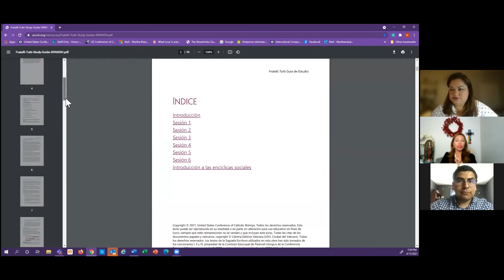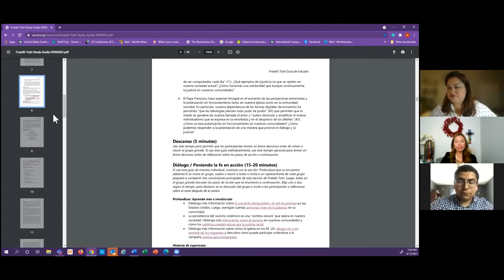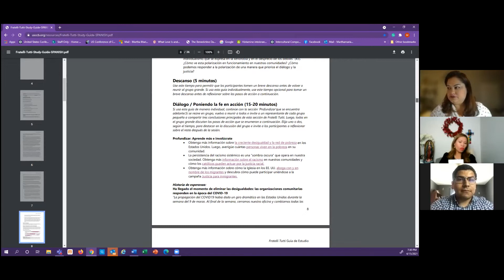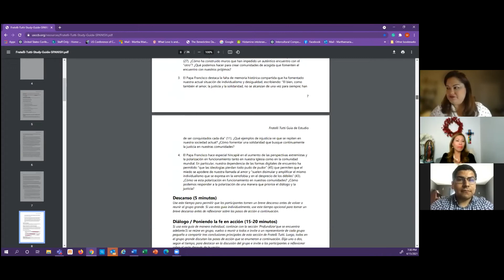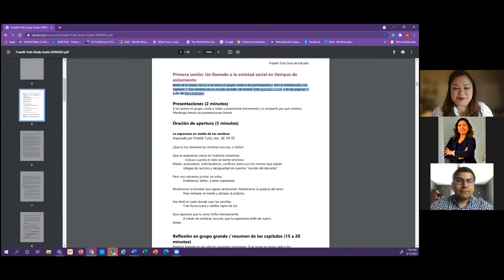Fratelli Tutti: Comunidad de Solidaridad - Un llamado a la amistad social en tiempos de Aislamiento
15 de Abril, 2021

Esta serie de webinars son basados en la guía de estudio (totalmente gratis) desarrollada por la oficina de Justicia, Paz y Desarrollo Humano de USCCB.
La carta encíclica del Papa Francisco, Fratelli Tutti, se publicó en octubre de 2020. Esta encíclica, una invitación a una amistad social renovada y a la fraternidad universal, se publicó cuando la comunidad mundial llevaba siete meses en la pandemia del COVID-19. Un llamado a unirnos en solidaridad, Fratelli Tutti proporciona un punto de partida para renovar nuestro compromiso de cuidar a nuestro prójimo y construir una sociedad global con bases de justicia y el bien común. Esta guía de estudio contiene material sobre Fratelli Tutti, para que grupos religiosos, familias e individuos reflexionen en seis sesiones. Cada sesión incluye una oración de apertura y cierre, resúmenes de cada capítulo de la encíclica, preguntas de discusión para grupos pequeños o individuos y formas de poner en acción a Fratelli Tutti. Estas sesiones se pueden llevar a cabo como reuniones de 60 o 75 minutos, como se indica en las sugerencias a continuación, y se pueden llevar a cabo en persona o de forma remota a través de servicios de videoconferencia.

Presentadores:
Lia Salinas
Benito Medrano

Moderadora:
Marthamaria Morales